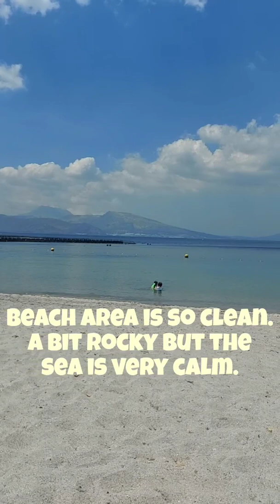Adventure Beach Waterpark - Subic Bay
rates are included in the video😊